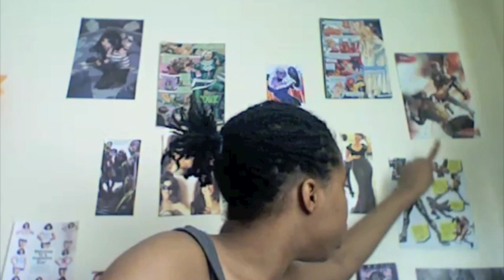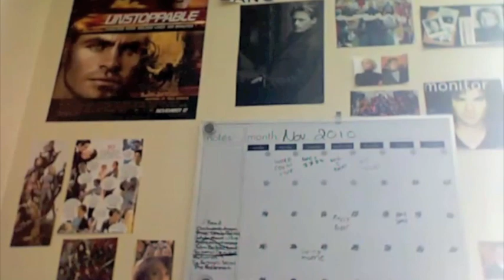Relationship Thoughts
Me talking about relationships once more...